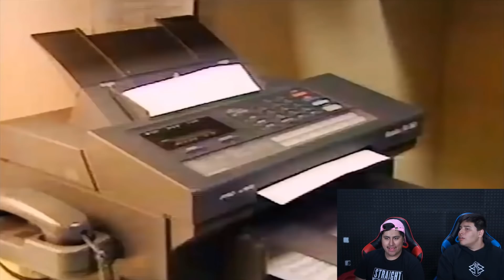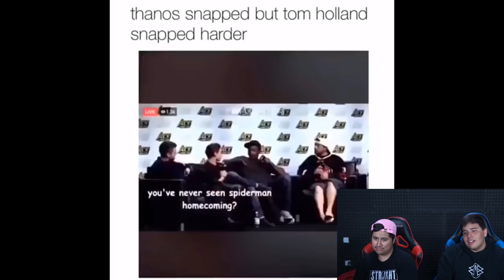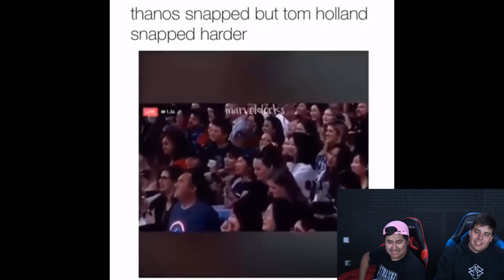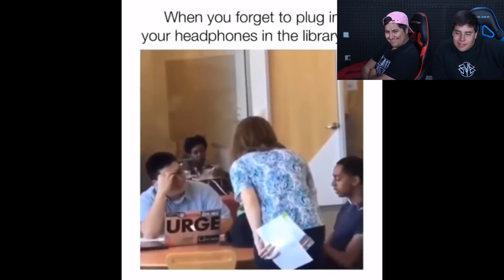Try Not To Laugh! Dank Doodle Memes #7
Follow the inventor on Instagram @BangEnergy.CEO